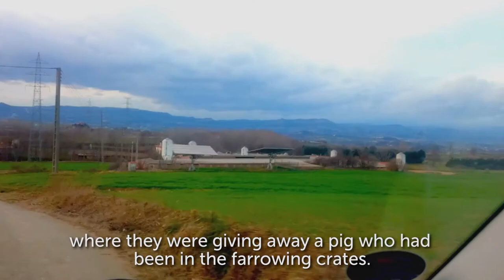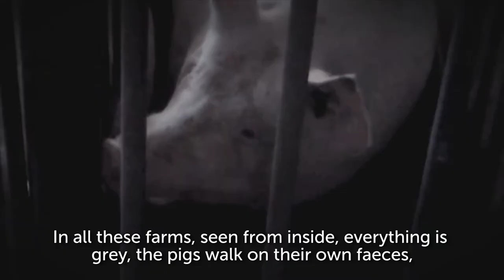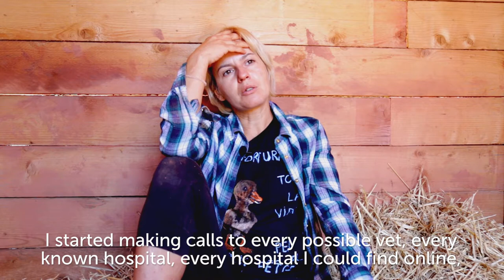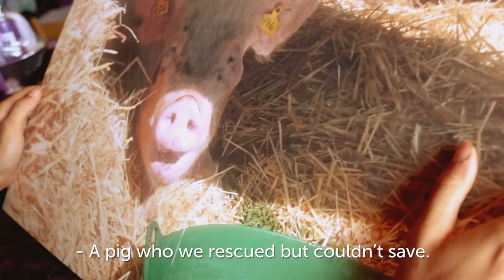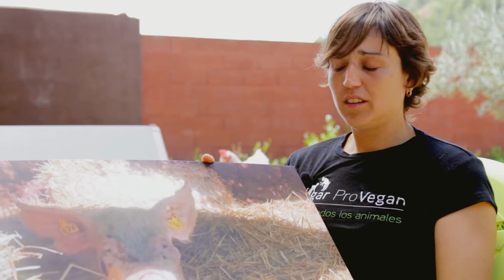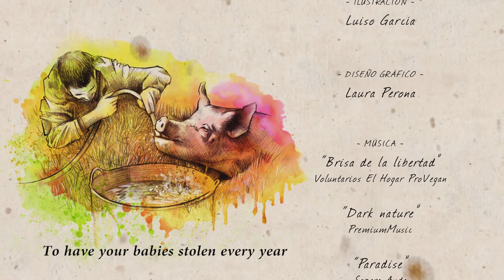BRISA - The documentary - (subt. ENG)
This is the moving story of a mother pig who changed the lives of everyone who met her.
Watch her documentary and share, so her story can serve as example.